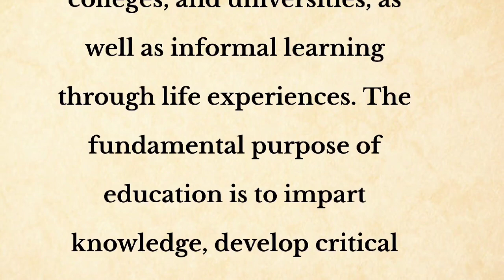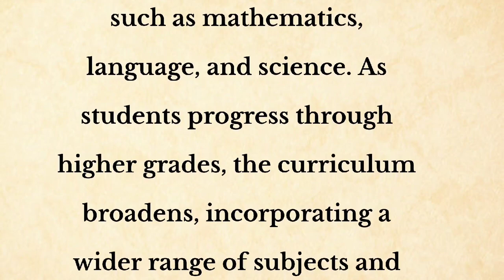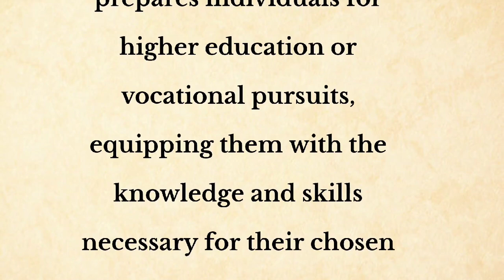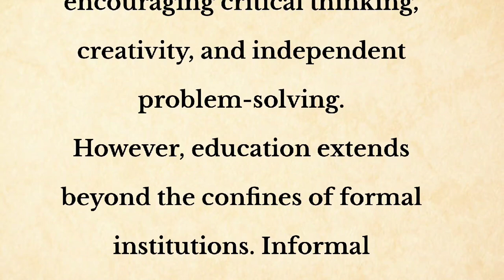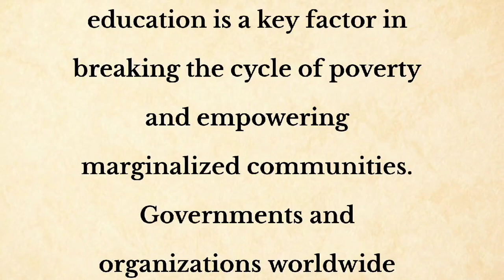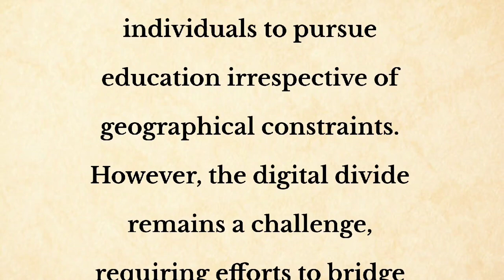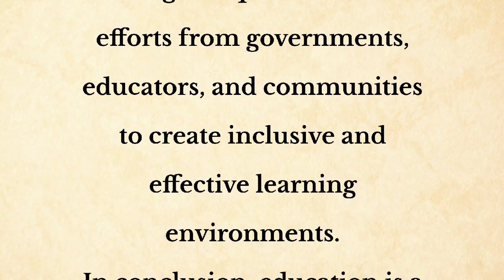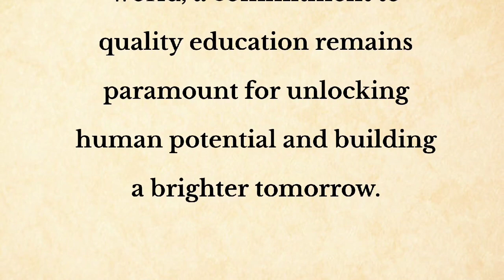Education| Improve your English | Learning English Speaking | Leve 2 | Listen and Practice